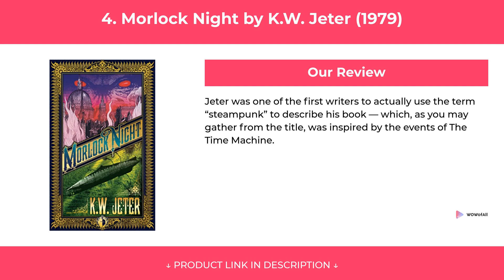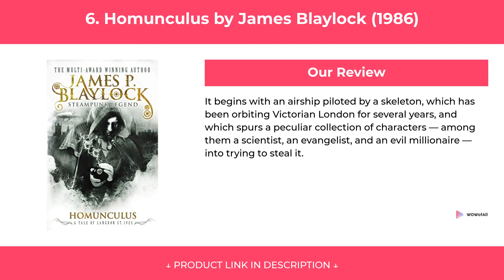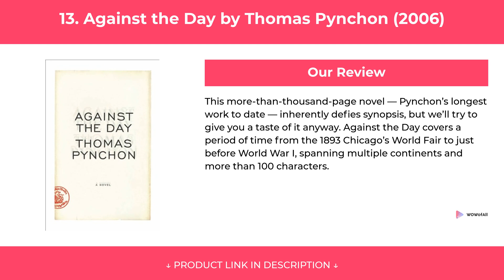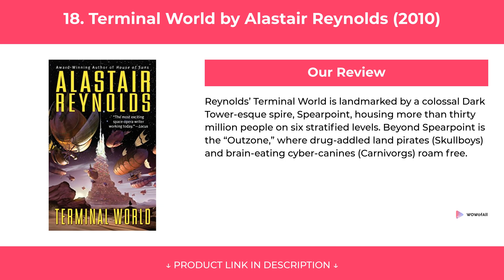20 Best Steampunk Books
20 Best Steampunk Books

We have put up more than 66 hours of research in finding the 20 Best Steampunk Books. We have checked various reviews & requirements and based on that we have finalized this list of Steampunk Books.

1. Twenty Thousand Leagues Under the Sea by Jules Verne (1870)

2. The Time Machine by H.G. Wells (1895)

3. Warlord of the Air by Michael Moorcock (1971)

4. Morlock Night by K.W. Jeter (1979)

5. The Anubis Gates by Tim Powers (1983)

6. Homunculus by James Blaylock (1986)

7. The Difference Engine by William Gibson and Bruce Sterling (1990)

8. The Diamond Age by Neal Stephenson (1995)

9. Jack Faust by Michael Swanwick (1997)

10. Perdido Street Station by China Miéville (2000)

11. Mortal Engines by Philip Reeve (2001)

12. Airborn by Kenneth Oppel (2004)

13. Against the Day by Thomas Pynchon (2006)

14. Boneshaker by Cherie Priest (2009)

15. Leviathan by Scott Westerfeld (2009)

16. Soulless by Gail Carriger (2009)

17. Retribution Falls by Chris Wooding (2009)

18. Terminal World by Alastair Reynolds (2010)

19. Clockwork Angel by Cassandra Clare (2010)

20. Burton and Swinburne by Mark Hodder (2010)